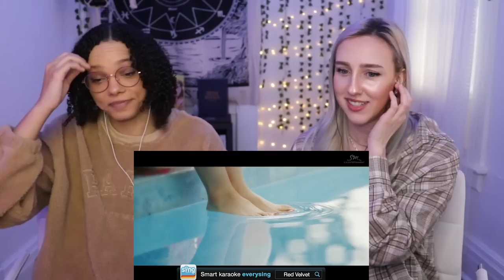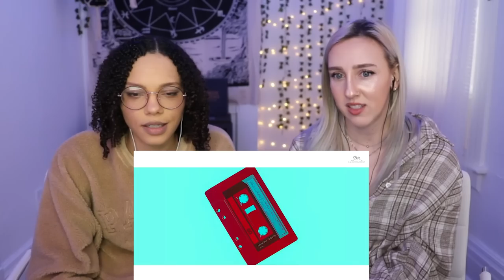GETTING TO KNOW RED VELVET (레드벨벳) Pt. 2 | 'Ice Cream Cake', 'Dumb Dumb', & 'One of These Nights' MVs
How are all their songs THIS GOOD?! Red Velvet are vocal queens!!!